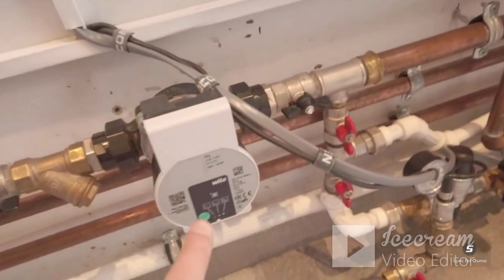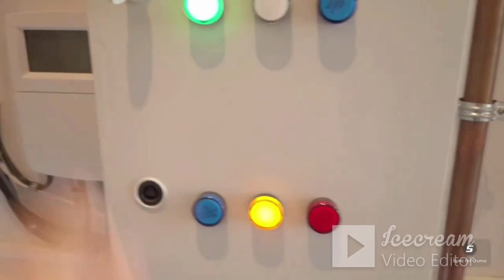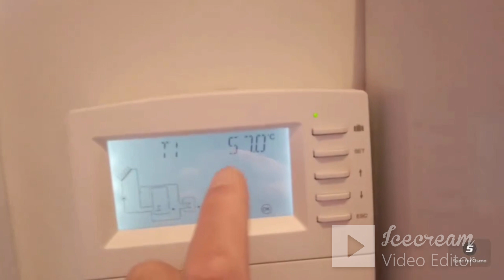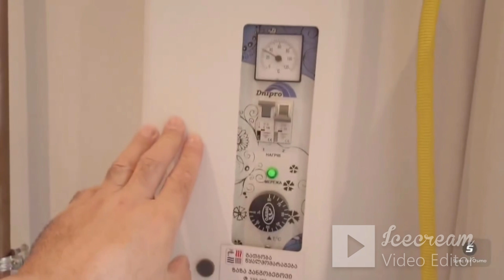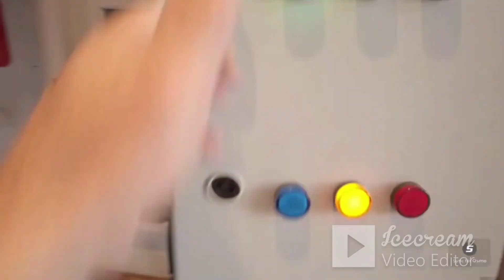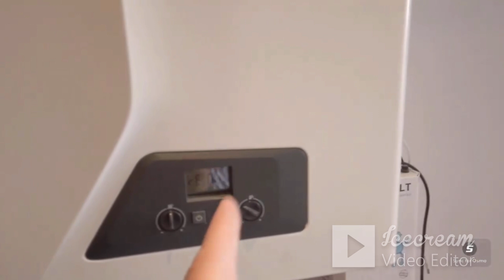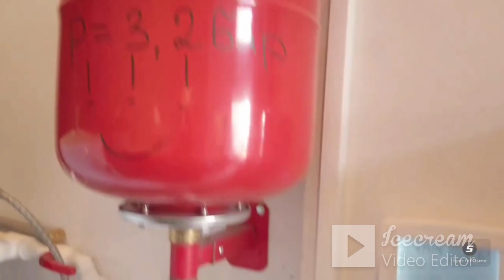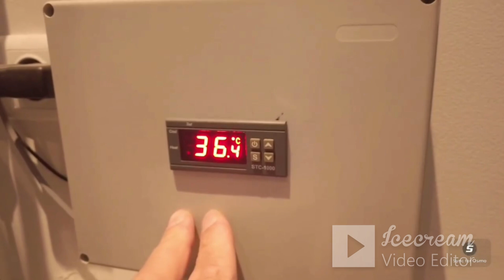კომბინირებული გათბობა-წყალმომარაგების სისტემის მონტაჟი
კომბინირებული გათბობის სისტემის მონტაჟი